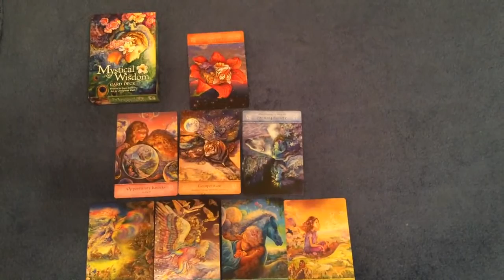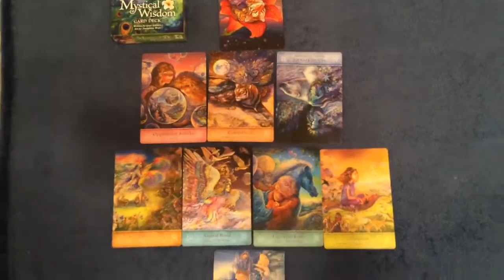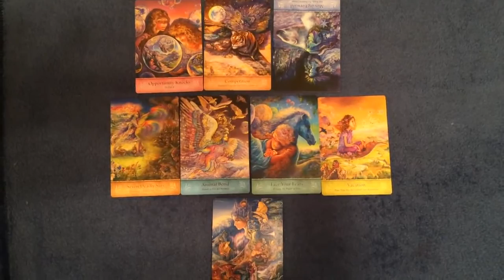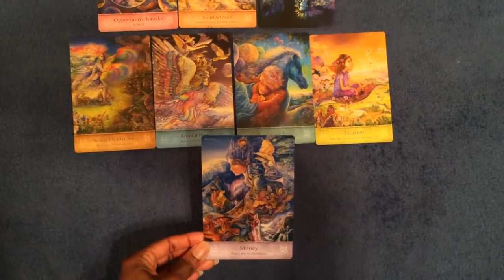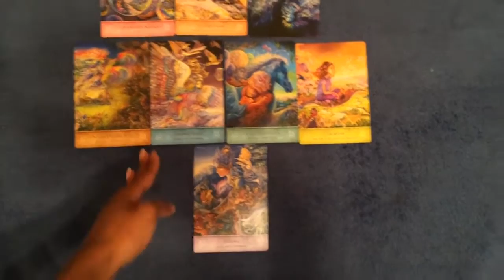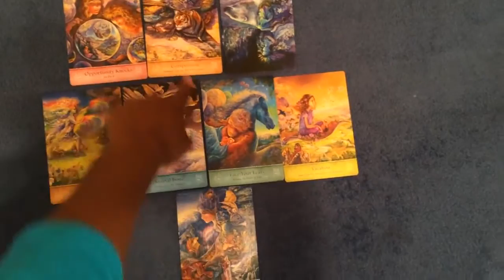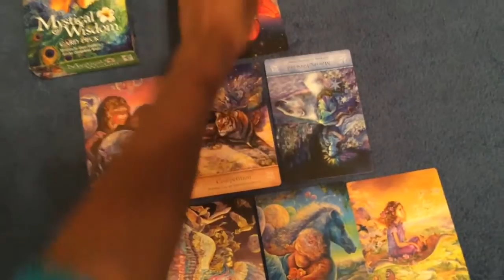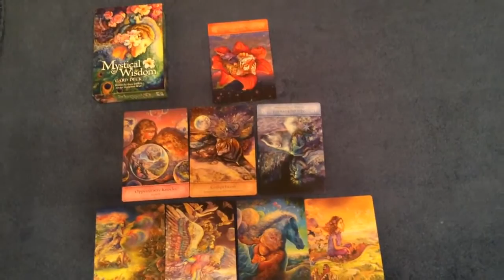General Tarot Reading for Libra July 3rd-9th 2016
-Mika Murray